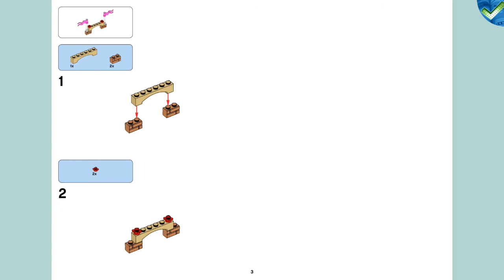10674 B Pony Farm LEGO® Juniors Manual at the Brickmanuals Instruction Archive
LEGO®-Setdescription:
Go for a canter or try out one of the colorful jumps at the Pony Farm!
There’s always a lot to do down at the Pony Farm. Jump in the saddle and prepare to leap the colorful jumps. Then it’s time to groom the horse to keep it looking sleek and beautiful. This colorful pink and purple set has everything your child needs to start exploring the world of LEGO® brick building. It also makes an ideal gift. Rebuild the set into a house with garden and fireplace or a picnic scene with bench, table and tree. Includes a girl minifigure and her horse.

Includes a girl minifigure and her horse
Features a stable and 2 jumps
Accessories include a saddle and bridle for the horse, flower pots, flowers and tasty carrots for the horse
Comes in an iconic and sturdy LEGO® container that’s great for storage or travel
Use the included building instructions to rebuild into a house with garden and fireplace or a picnic scene with bench, table and tree
Easy to Build elements are perfect for developing building skills
Includes age-appropriate building instructions
LEGO® Juniors is the perfect introduction to LEGO® brick building
Pony Farm measures over 5” (14cm) high, 14” (37cm) wide and 4” (12cm) deep
Iconic LEGO® container measures over 5” (15cm) high, 14” (37cm) wide and 7” (19cm) deep